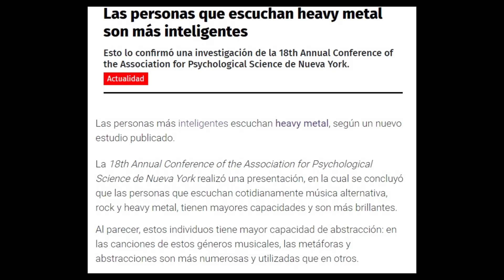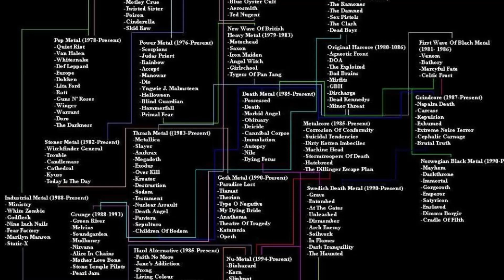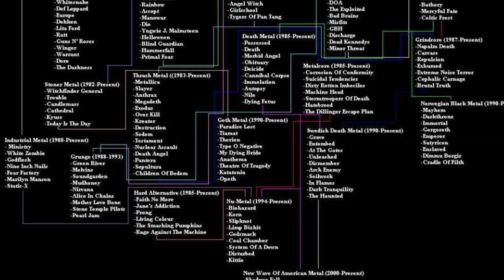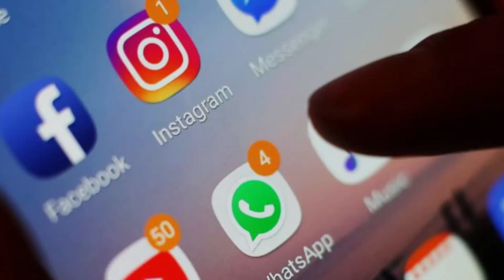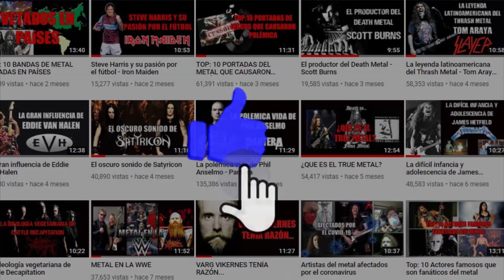Cosas que ODIO de la escena del Metal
Un video muy sincero acerca de algunas cosas que odio de la escena del metal